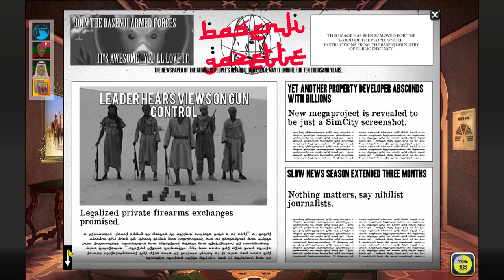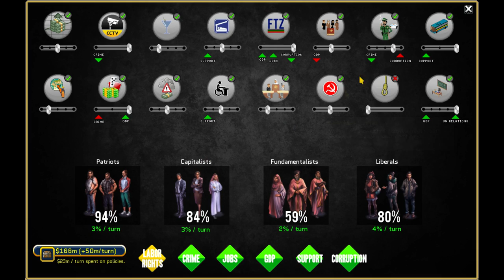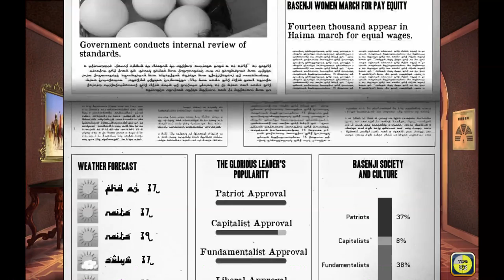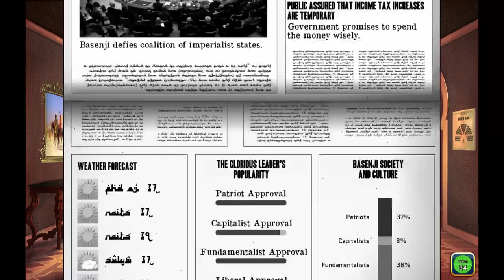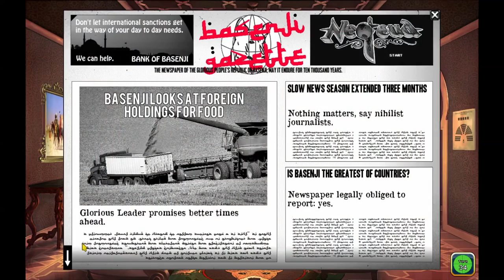LGWI - Rogue State [Hard, Capitalist Playground] Turns 18-36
Dev update tries to derail this series. So do the bugs. And I ain't talkin' "Klendathu." Still, I manage to survive. Somehow.
My condolences for those who lost their saved games because of two limited bugfixes and a minor display adjustment.